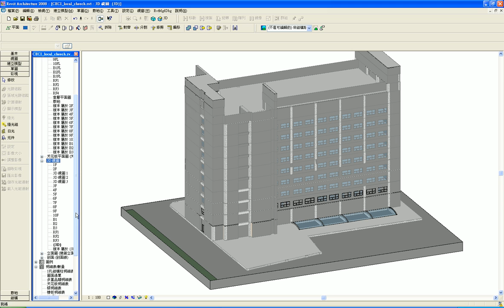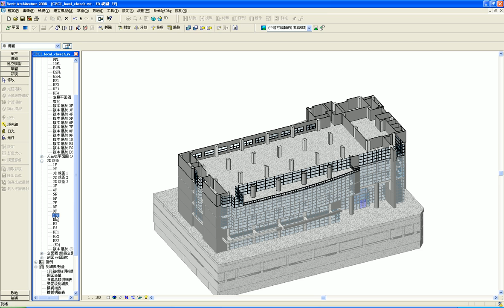Shih-Chung Kang 康仕仲 - BIM model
We used Revit to build a BIM model